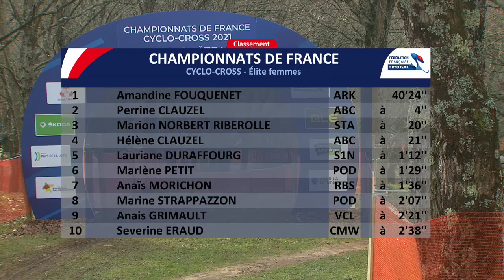Championnats de France de Cyclo-Cross 2021 Highlights : résumés vidéos Femmes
La fédération française de cyclisme vous présente toutes les vidéos concernant, la piste, la route, le VTT, le BMX etc. Rejoignez-nous !